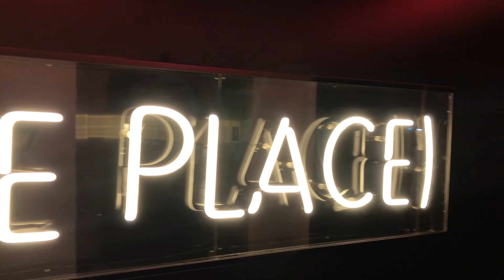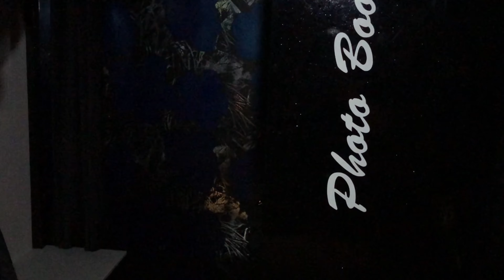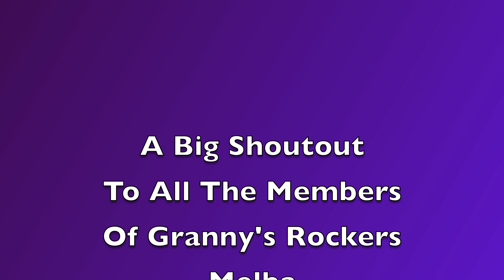Amazing Las Vegas Penthouse Suite Room Tour Sahara Casino[Las Vegas]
Hey Guys check out this Amazing Penthouse Suite Tour at Sahara Las Vegas . We were blown away by this awesome hotel room . Dice & I were invited to this penthouse suite by our friend Jay from @TheSlotFreaks .. Jay is an amazing person and has an awesome Youtube channel, be sure to check him out .. We had a great time making this video , we hope you enjoy it as much as we did .. Thanks for Watching ..

Get your Gamblin Granny, Dice Sniper And Nutty Fudge Nugget T- Shirts

Send all FUN Mail to :
Gamblin Granny
P.O.Box 442